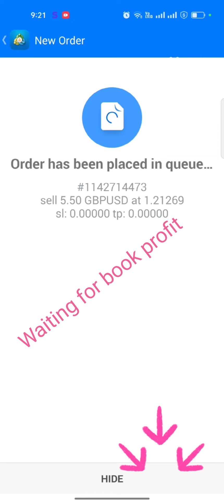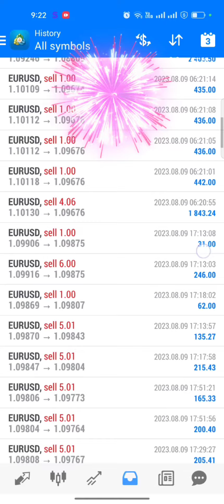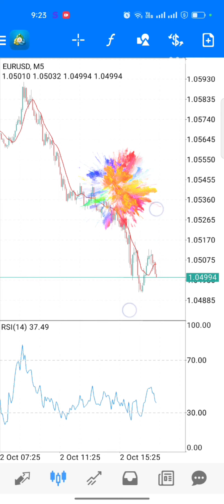FOREX MASTER TITAN ACADEMY